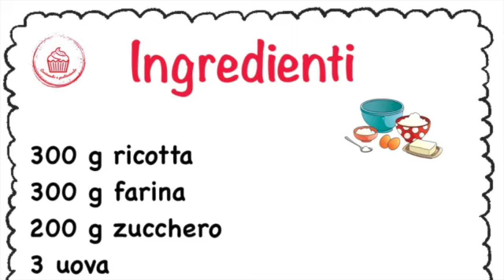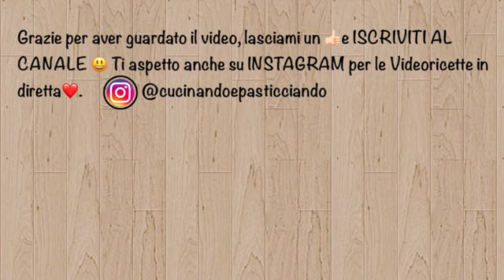TORTA RICOTTA E ARANCE ROSSE- SUPER FACILE -BUONISSIMA🍊🍊🍊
WINDOWS PHONE ➜ per poterlo scaricare.Se lo vuoi provare nel tuo PC lo trovi qui ➜ Dopo averlo installato l’ app, sulla casella di ricerca dovete digitare “cucinandoepasticciando” ed apparirà il canale lo riconoscerete dal logo, cliccate sul logo e poi su “Unisciti” da questo momento riceverete tutte le ricette della giornata comodamente sul vostro smartphone,oppure clicca direttamente qui ➜

➡️MESSENGER
m.me/Cucinandoepasticciando